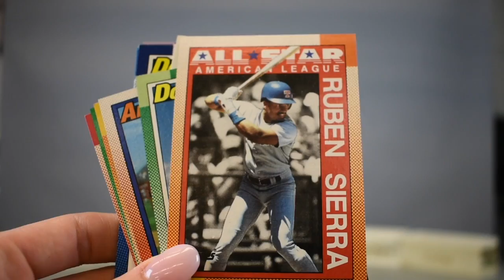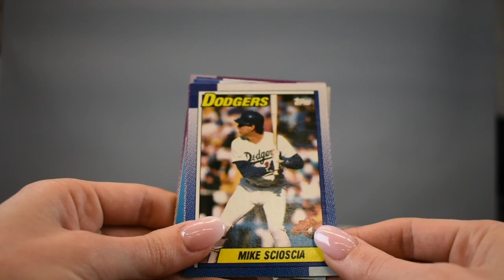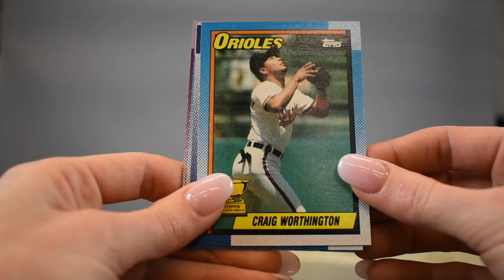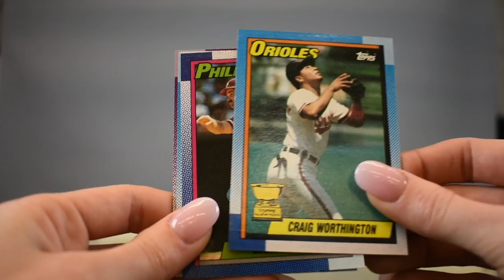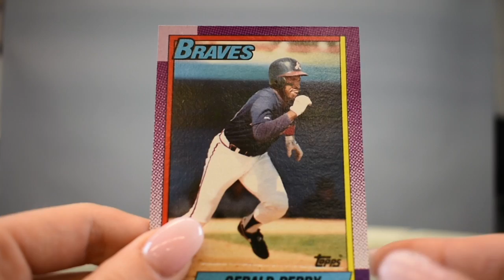Unboxing Junk Wax Ep 2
This video is about Unboxing Junk Wax Ep 2